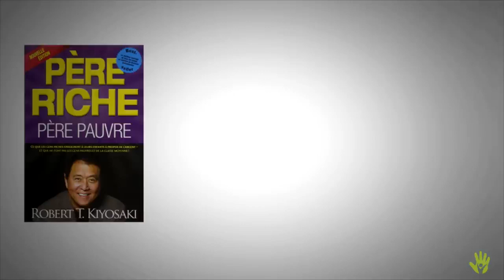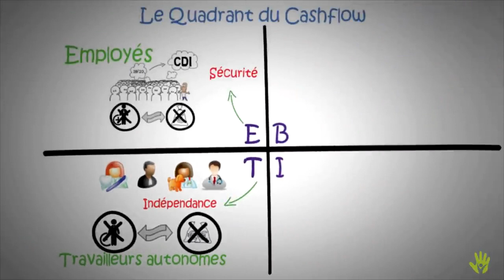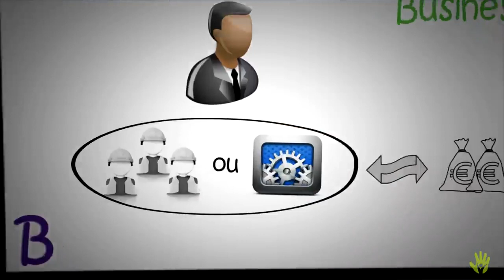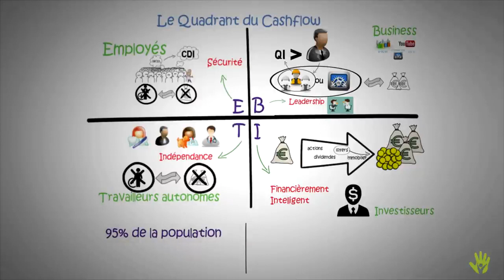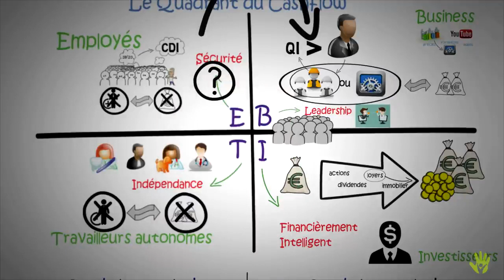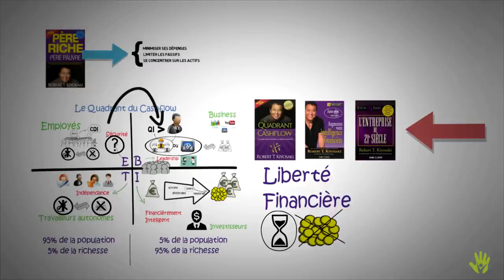Le cadran de Cashflow : éducation financière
Personnellement j'ai intégré la société qui diffuse les patchs énergétiques/ Quantiques que la vie a REmis sur ma route,  "CE PATCH 2.0 , que j'ai connu et recommandé pendant 5 ans: 2014 à 2018 ("le patch 1.0"), qui m'a permis d'arrêter les anti-inflammations et les douleurs qui vont avec l'hernie discale.. Stop stress Bienvenu sommeil... avec des nombreux résultats extraordinaires : une aventure de coeur, mêlée d'émotion et de joie grâce à des témoignages qui font souvent chaud au coeur.
Que vous cherchiez un complément de revenu, un revenu complètement
- Rejoindre une équipe dynamique
- Une formation & accompagnement GRATUIT
et aller à distributeur

Traduire (en haut à gauche, pour avoir le site en français)
- Pour Commander en tant que PARTENAIRE ( & Développer cette activité) → BOUTIQUE → PAYS (choisir France) → ce parrain est correct continuer →→ DISTRIBUTEUR→ PACK LIFESTYLE "VOS PRODUITS"

Commandez maintenant  et recevez GRATUITEMENT NOTRE EBOOK:
"L’énergie quantique  Le pouvoir de guérison de la nature"